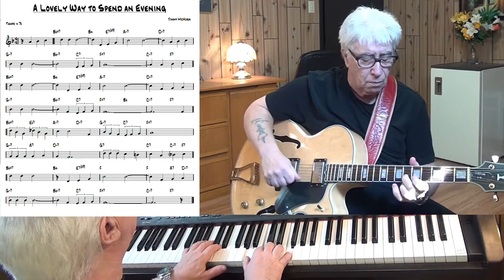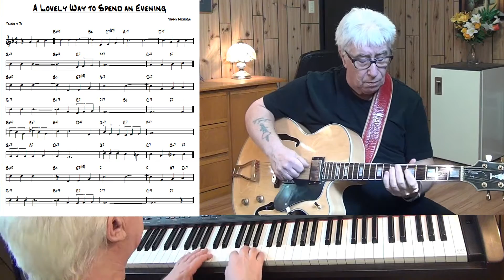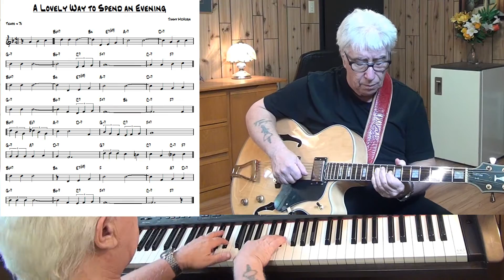A Lovely Way to Spend an Evening Jazz guitar & piano cover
written Jimmy McHugh - improvisation guitar & piano Yamaha CLP 270